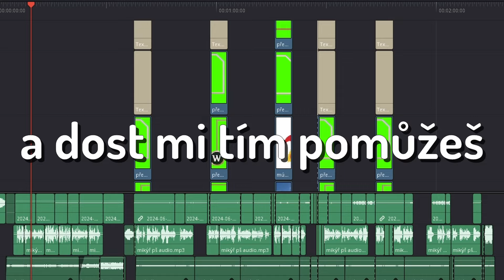Mikýř - Představení Šampiona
Toto je zatím mé nejpropracovanější video. Zabralo bezmála přes 10 hodin,